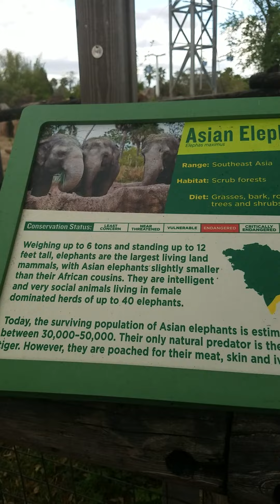Elephants at Busch Gardens with Baby Brady waving good bye!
Elephants at Busch Gardens with  Baby Brady waving good bye! Elephants hanging around at Busch Gardens.  Clip finishes with Brady and Mom waving goodbye to camera!